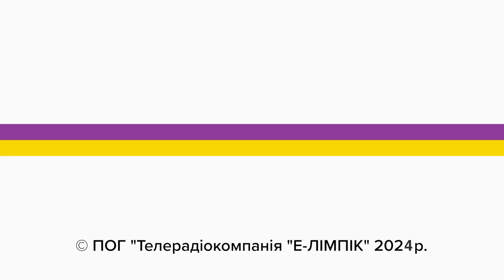Менше 95 днів до Парижу-2024. Україна офіційно підтвердила свою участь в Іграх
Щодня, щогодини все менше і менше часу до Парижу-2024. І ось наприкінці травня ми перетнули позначку 95  днів до відкриття Літньої Паралімпіади-2024, яка пройде з 28 серпня по 08 вересня 2024 року в столиці Франції!

Наскільки готова національна паралімпійська збірна команда до цього важливого міжнародного форуму  і за що бореться у ці дні - почуємо від спікерів пресконференції - президента Національного паралімпійського комітету України Валерія Сушкевича та першого заступника Міністра молоді та спорту України Юрія Музики - яка відбулась минулого тижня у Міністерстві молоді та спорту України.